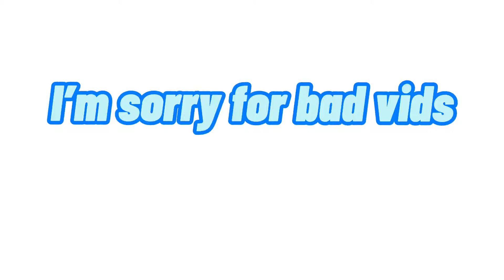A apology video...